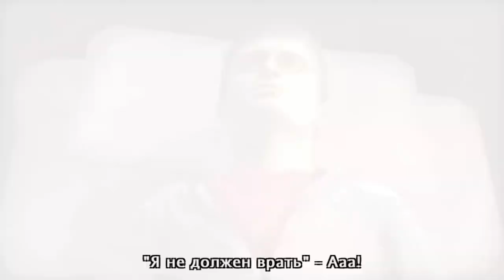HP5-2 • Гарри Поттер 5 и Орден Феникса • Чжоу Чанг и Первый урок защиты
Часть 2 Чжоу Чанг и Первый урок защиты от тёмных искусств
Гарри Поттер 5 и Орден Феникса
 Отличная игра с открытым миром Хогвартса
Мы можем свободно перемещаться по замоку Хогвартс и небольшой части его окрестностей, включающую совятник (расположенный за Хогвартсом), часть Запретного леса и находящуюся неподалеку хижину Хагрида).
«Живые» портреты различных личностей, висящие на стенах, облегчают перемещение по территории школы, тем, что через них можно своего рода трансгрессировать — зайти в одном месте, а выйти в другом. Для этого надо узнать пароль к перемещению через картину, выполнив задание, которое даст портрет.
Карта Мародёров с подробными схемами замка, позволяет узнать путь к разным местам и помещениям Хогвартса: устанавливая отметку в нужном месте на карте, прозрачные шаги, появляющиеся перед Гарри, могут указать направление к требуемому месту.

HP5 02 FHD
Отряд Дамблдора
Орден Феникса
Хогвартс
мир Хогвартса
Гарри Поттер
ГарриПоттер5